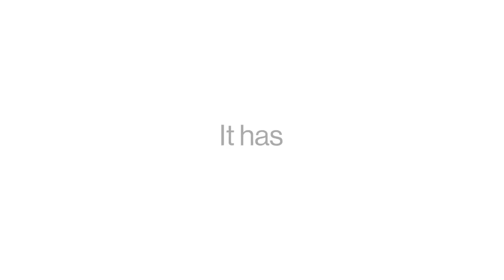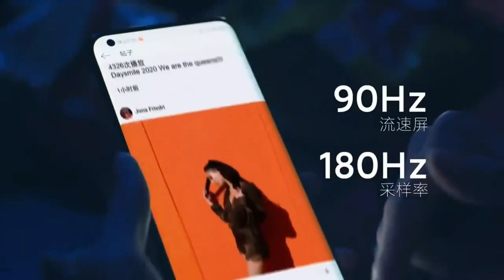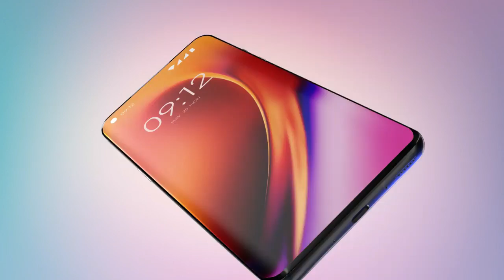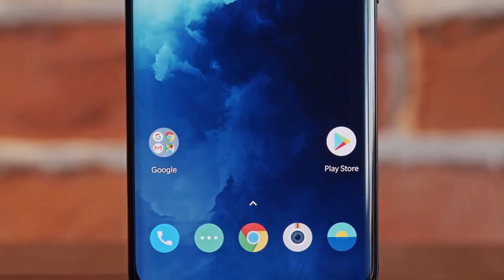OnePlus Z : Budget Killer | Specs | Punch Hole Display, Price and Launch Date | Defeat The Speed